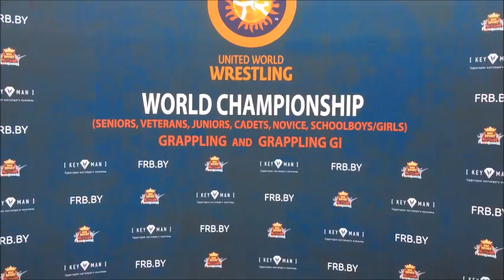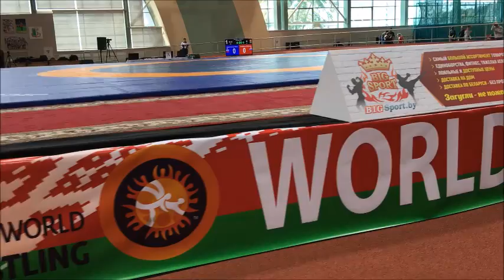ГРЕППЛИНГ Чемпионат мира лучшие поединки по грэплинг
Самый опасный вид спорта для уличной драки это греплинг. Если Вы попадёте в руки профессионала, то шансов у Вас нет. Смотрите Чемпионат мира по грепплингу и оцените ситуацию самостоятельно.
Инстаграмм  @youtube_bigsport

Грепплинг очень хороший вид спорта для ведения поединка в ближнем бою. Если Вы попали в руки хорошему бойцу, то ВЫ проиграете бой на 99%. Вырваться из цепких и удушающих рук спортсмена, не реально. Рекомендую пройти курс тренировочного процесса по греплингу.